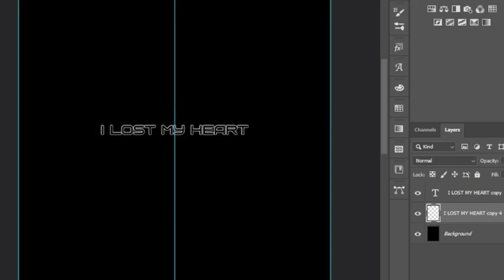design poster for the song "The Color Violet - Tory Lanez"